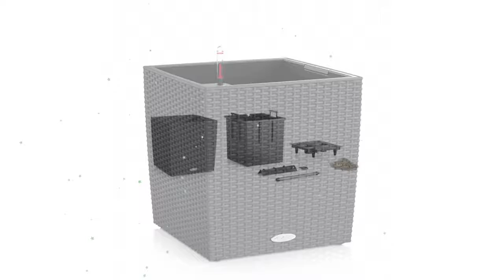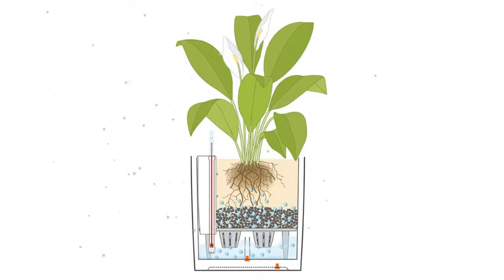Кашпо Кьюб Коттедж 30 с системой полива, гранит (Lechuza) обзор 15372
Кашпо "Кьюб Коттедж 30" с системой полива, гранит (Lechuza)
В комплект поставки входят: кашпо + вставной горшок + система автополива с индикатором уровня воды.
Кашпо "Кьюб Коттедж 30" с системой полива:
- Не бьется.
- Легкое, как перышко.
- Устойчиво к УФ лучам.
- Высококачественный пластик.
- Пригодно для озеленения внутренних помещений и патио на открытом воздухе.
Внутренний горшок:
- С выдвижными ручками (защищены патентом).
- Легкая переноска даже высоких растений.
- Легкая замена растений.
- Винт в днище: что позволяет стечь излишней дождевой воде наружу.
Система автополива LECHUZA гарантирует, что растения в зависимости от размера горшка получат достаточное количество воды и питательных веществ, необходимых для их оптимального роста, в течение срока до 12 недель.
Видео - Кашпо "Кьюб Коттедж 30" с системой полива, гранит (Lechuza) обзор 15372  бренд Lechuza производитель Brandstätter Group
Если хотите узнать Вашу цену на Кашпо "Кьюб Коттедж 30" с системой полива, гранит (Lechuza), то перейдите по ссылке там же можно ознакомится с отзывами покупателей, узнать про сроки и стоимость доставки (в том числе и самовывоз), способах оплаты.
Если по каким-то причинам товара нет в наличие, то можете выбрать и купить похожие товары из категории Горшки с автополивом: